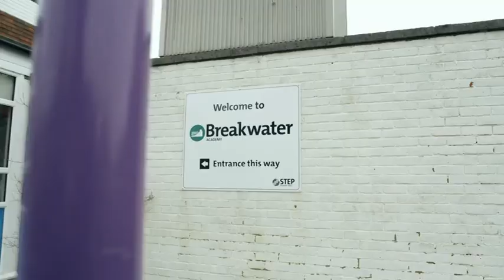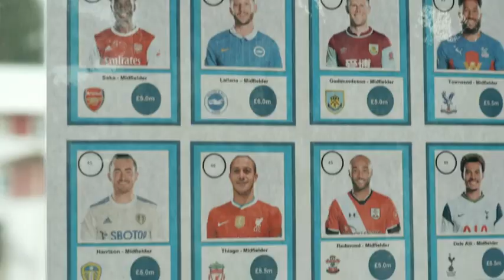Albion in the Community - supporting local schools in Sussex.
BBC Match of the Day visited Albion in the Community in February 2021 during lockdown to find out more about our important work supporting local schools.

To find out more about our schools work, just head over to our